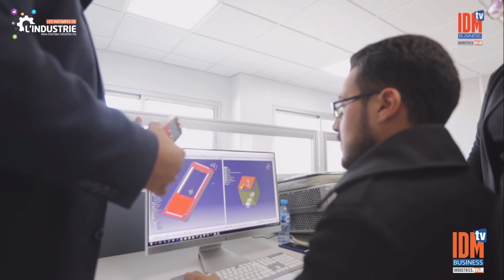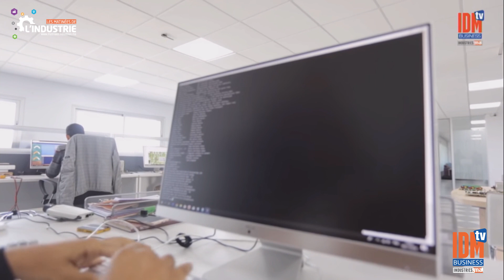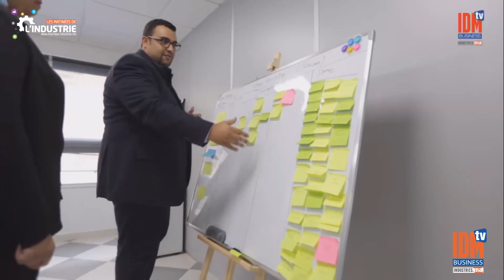Intervention de M. Hafid GREGUER pendant la 3ème édition des matinées de l’Industrie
IDM BUSINESS TV est la web tv officielle de Industrie du Maroc Magazine dédiée à l'industrie, à l'investissement et à l'innovation au Maroc et en Afrique